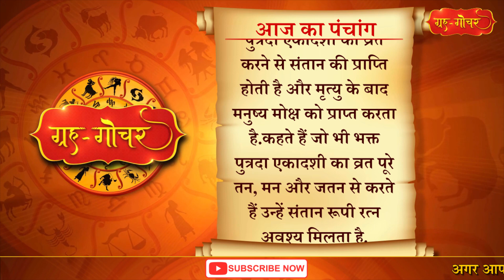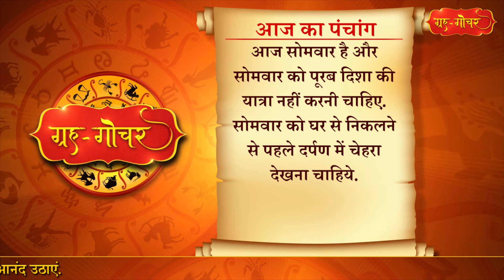Aaj Ka Panchang 2 January 2023 पंचांग l आज का पंचांग 2 जनवरी 2023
Aaj Ka Panchang 2 Janaury 2023 पंचांग l आज का पंचांग 2 जनवरी 2023

काशी, भारत
दिनांक-2जनवरी
2023
दिन-सोमवार
पौष शुक्लपक्ष, एकादशी
( रात 10 बजकर 14 मिनट)
तदुपरि द्वादशी
नक्षत्र-भरणी
( सायं 4 बजकर 48 मिनट )
तदुपरि कृत्तिका
आज दिन में 10 बजकर 14 मिनट से रात 10 बजकर 14 मिनट तक भद्रा है. हालाँकि ये भद्रा पृथ्वी पर नहीं है इसलिए भद्रा के कारण शुभकार्य में कोई बाधा नहीं है. लेकिन सोम और भरणी में राहु युति के कारण शुभकार्य के लिए कोई बाधा नहीं है.
आज पुत्रदा एकादशी है.सनातन संस्कृति में एकादशी व्रत का अपना विशिष्ट स्थान है. भगवान विष्णु को समर्पित ये व्रत महीने के दोनों पक्षों की एकादशी तिथि को रखा जाता है. पौष मास के शुक्लपक्ष की एकादशी को पुत्रदा एकादशी कहा जाता है.पुत्रदा एकादशी का व्रत करने से संतान की प्राप्‍ति होती है और मृत्‍यु के बाद मनुष्य मोक्ष को प्राप्‍त करता है.कहते हैं जो भी भक्त पुत्रदा एकादशी का व्रत पूरे तन, मन और जतन से करते हैं उन्हें संतान रूपी रत्न अवश्य मिलता है.
आज सोमवार है और सोमवार को पूरब दिशा की यात्रा नहीं करनी चाहिए. सोमवार को घर से निकलने से पहले दर्पण में चेहरा देखना चाहिये.

Aaj Ka Panchang 2 Janaury  2023 , 2 जनवरी